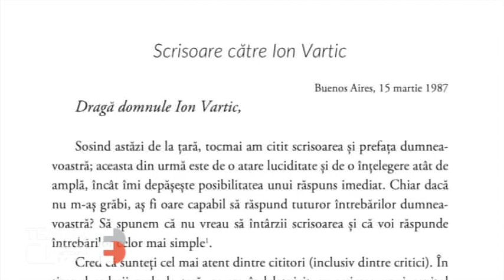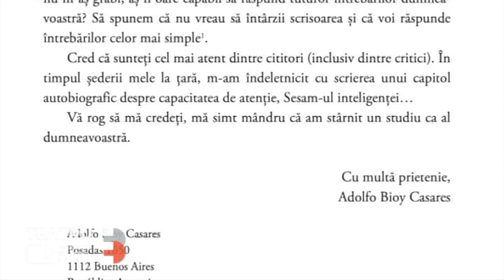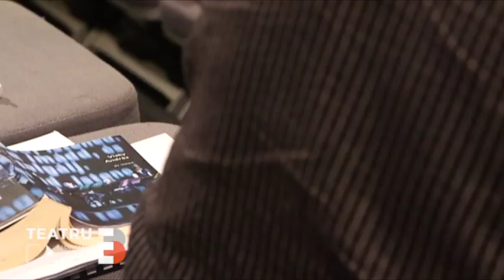TEATRU 30, ep.4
Facultatea de Teatru şi Film, UBB Cluj aniversează 30 de ani de la înființare. TVR Cluj vă propune un serial construit din imagini de arhivă şi interviuri din prezent care prezintă istoria celor 30 de ani. Cele 14 episoade ale seriei „Teatru 30” vor fi difuzate la TVR Cluj, în fiecare duminică de la ora 20:00. Serialul reprezintă o mărturie a istoriei academice clujene și îi prezintă sub formă de portret pe profesorii Ion Vartic, Miriam Cuibus, András Visky, Miruna Runcan, Liviu Malița, Filip Odangiu, Ferenc Sinkó, Ionuț Caras, studenta Ioana Pitic  şi actorul din prima promoție a facultății clujene, Ioan Isaiu.
Realizator: Vasile Hotea-Fernezan
Difuzare TVR Cluj: 15 mai 2022